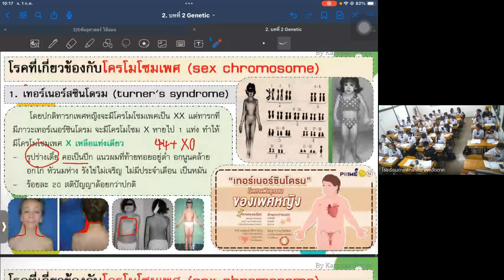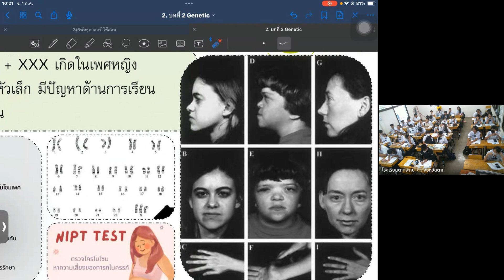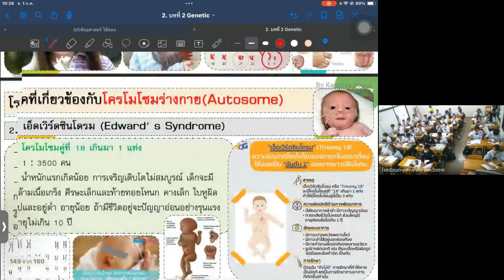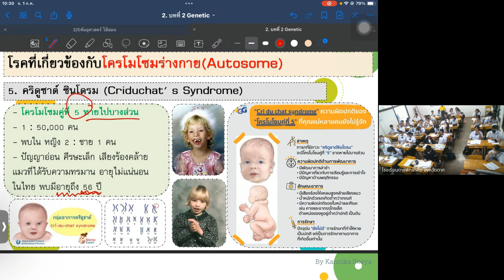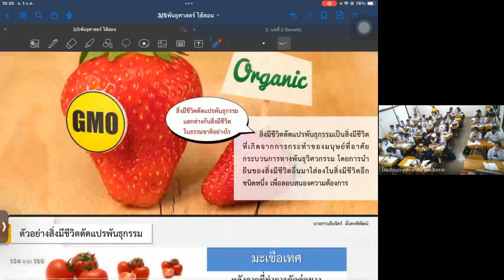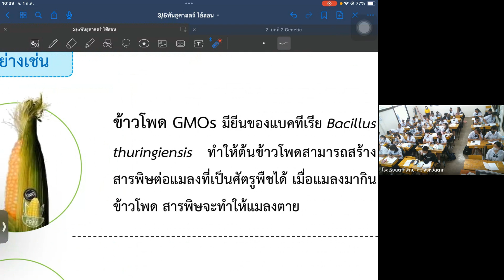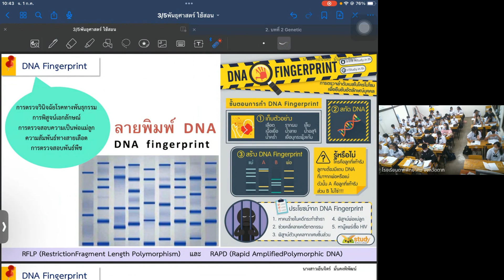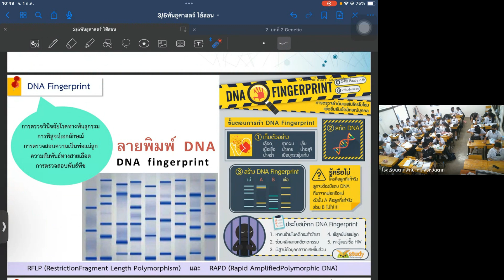วิชาวิทยาศาสตร์2 22024 07 01